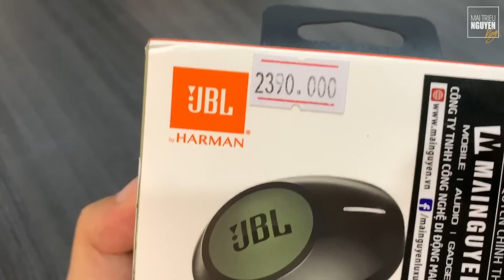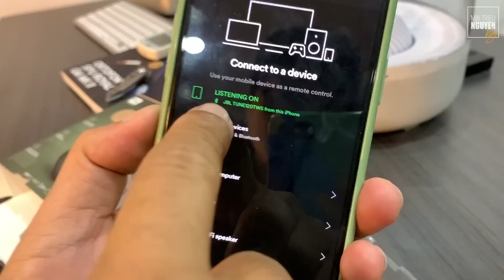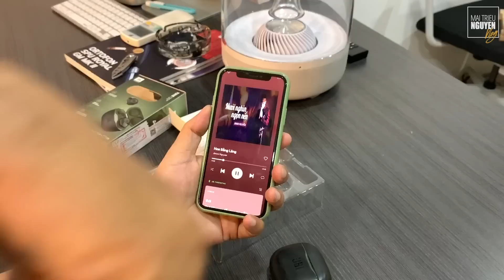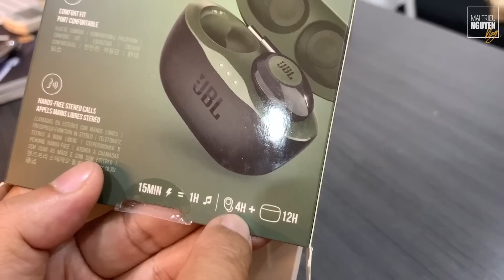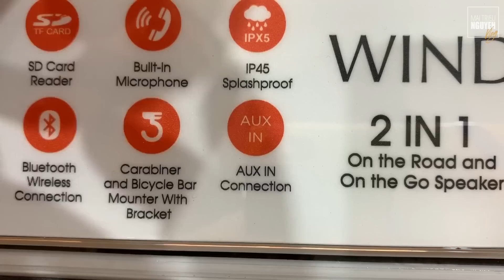JBL Tune 120TWS Unboxing - Pre-order tai nghe JBL Tune 120 giá 2.39tr tặng loa JBL Wind 1,39tr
Kèo rất thơm ;)
Mình khui hộp tai nghe true wireless JBL Tune 120TWS cho các bạn xem, nói luôn cái loa tặng kèm trong chương trình Pre-order.